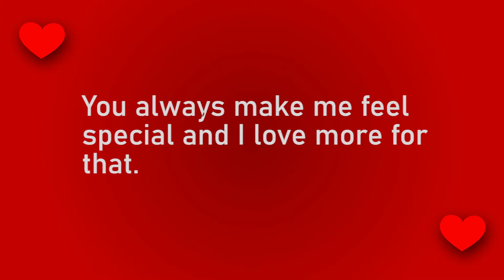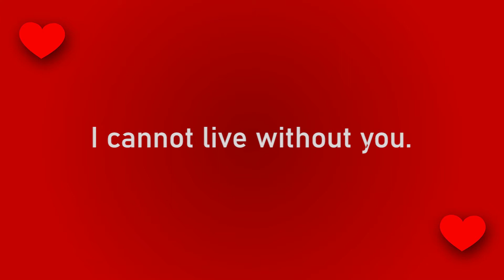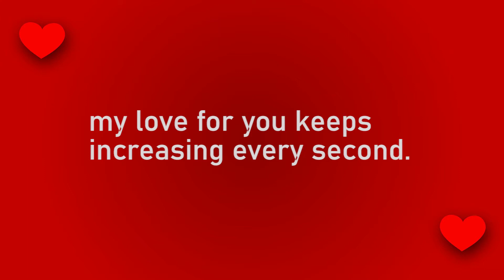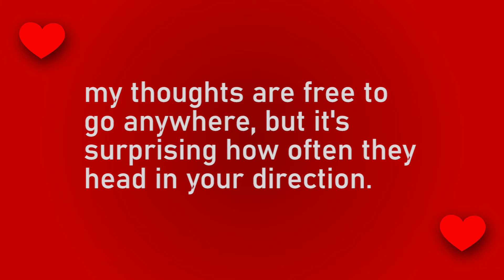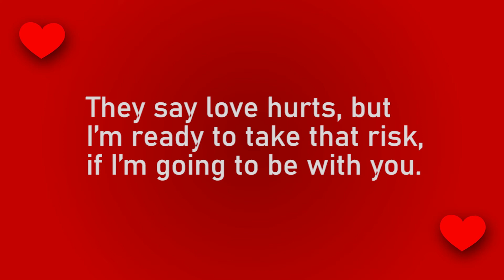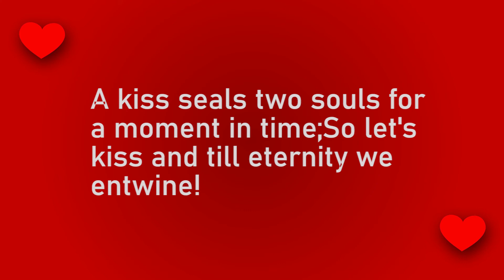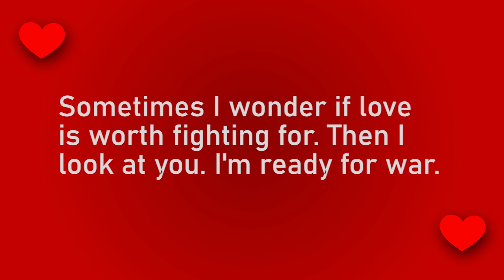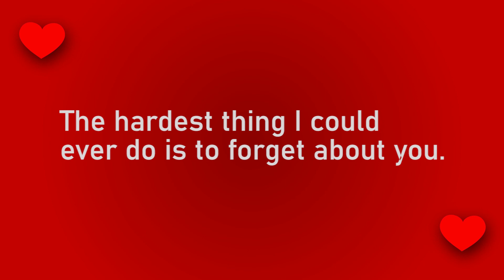Romantic message for girlfriend | Love message (in English) | status videos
love messages to make her cry | love messages and quotes | love messages and pictures | love messages about her smile | love messages and pictures for him | love messages after an argument